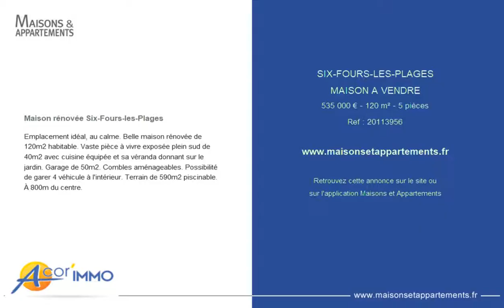SIX-FOURS-LES-PLAGES - MAISON A VENDRE - 535 000 € - 120 m² - 5 pièces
Référence : 20113956

Maison rénovée Six-Fours-les-Plages
Emplacement idéal, au calme. Belle maison rénovée de 120m2 habitable. Vaste pièce à vivre exposée plein sud de 40m2 avec cuisine équipée et sa véranda donnant sur le jardin. Garage de 50m2. Combles aménageables. Possibilité de garer 4 véhicule à l'intérieur. Terrain de 590m2 piscinable. À 800m du centre.